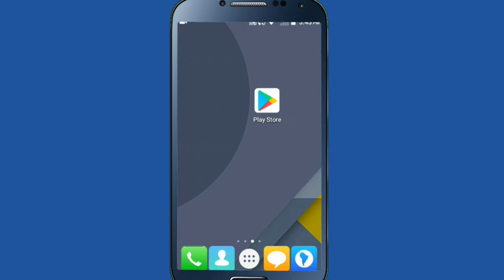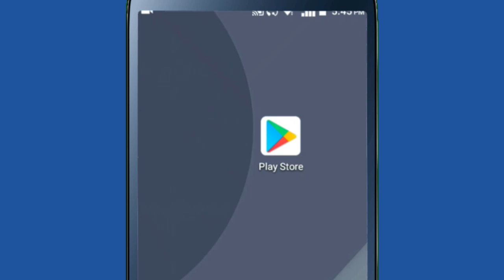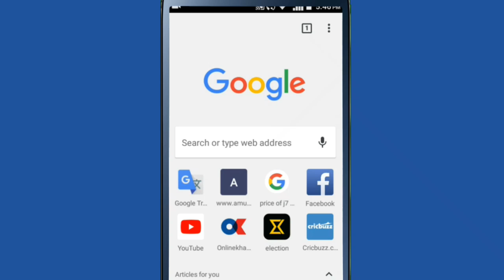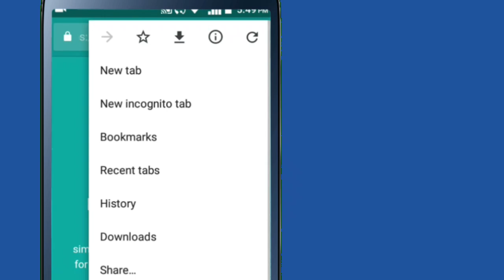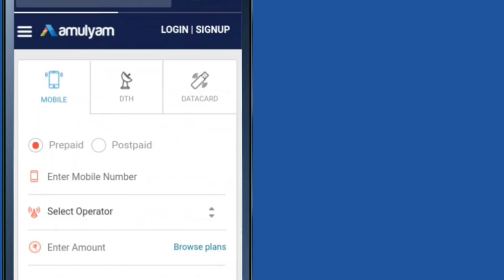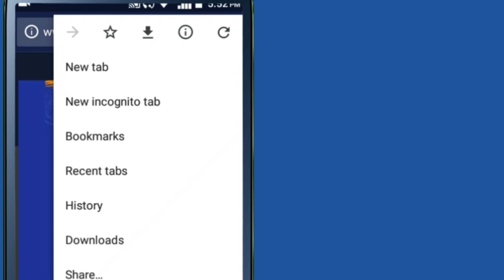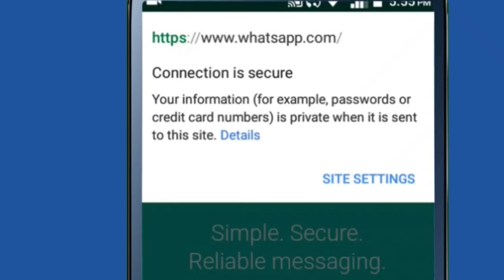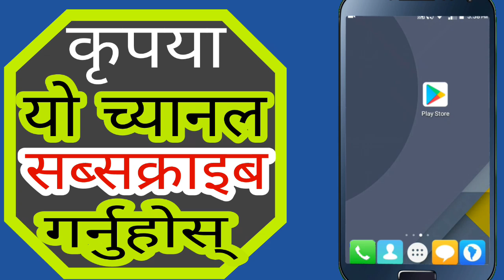Important Setting Of Google Chrome Browser | Chrome Security Explain In Nepali | By UvAdvice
Namaskar sathi haru In This Video I am going to show some important setting of google chrome browser if you are interested to know about mobile chrome browser very important setting thne please watch this video end till.